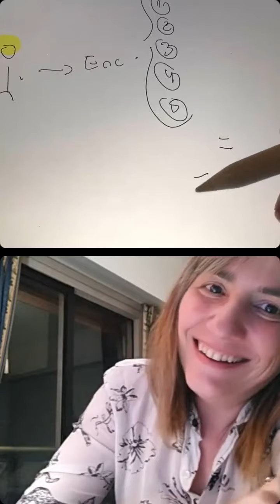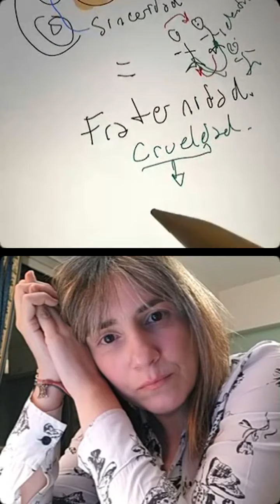Porque algo bueno está por venir - "Seamos fraternos entre nosotros" - 26 de Septiembre, 2024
Porque algo bueno está por venir - "Seamos fraternos entre nosotros".

"Ser faros y presencia de Jesús con todos"

Por eso siendo fraternos algo bueno está por venir.

Del mismo modo que al comulgar nos hacemos uno con Cristo, debemos ser uno entre nosotros (Jn 6, 27-40). Los Santos son un gran ejemplo en nuestro ser fraternos, un ejemplo que viene a mi mente es San Charles de Foucauld, quien en su deseo de imitar a Cristo quiso ser hermano en toda su fuerza, del término al punto de ser llamado el hermano universal y la Casa ser llamada la fraternidad (Jn 8,12). Pidamos a Dios poder ser faros y presencia de Jesús con todos (Sal 119,105).

Oración al Creador

Señor y Padre de la humanidad,
que creaste a todos los seres humanos con la misma dignidad,
infunde en nuestros corazones un espíritu fraternal.
Inspíranos un sueño de reencuentro, de diálogo, de justicia y de paz.
Impúlsanos a crear sociedades más sanas
y un mundo más digno,
sin hambre, sin pobreza, sin violencia, sin guerras.

Que nuestro corazón se abra
a todos los pueblos y naciones de la tierra,
para reconocer el bien y la belleza
que sembraste en cada uno,
para estrechar lazos de unidad, de proyectos comunes,
de esperanzas compartidas. Amén.

Oración cristiana ecuménica

Dios nuestro, Trinidad de amor,
desde la fuerza comunitaria de tu intimidad divina
derrama en nosotros el río del amor fraterno.
Danos ese amor que se reflejaba en los gestos de Jesús,
en su familia de Nazaret y en la primera comunidad cristiana.

Concede a los cristianos que vivamos el Evangelio
y podamos reconocer a Cristo en cada ser humano,
para verlo crucificado en las angustias de los abandonados
y olvidados de este mundo
y resucitado en cada hermano que se levanta.

Ven, Espíritu Santo, muéstranos tu hermosura
reflejada en todos los pueblos de la tierra,
para descubrir que todos son importantes,
que todos son necesarios, que son rostros diferentes
de la misma humanidad que amas. Amén.

Misioneros Digitales Católicos

Meditaciones Diarias del Padre Luis - Evangelio del Día